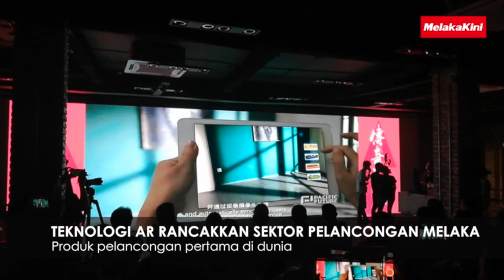TEKNOLOGI AR RANCAKKAN SEKTOR PELANCONGAN MELAKA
Exco Pelancongan, Warisan dan Kebudayaan negeri, Muhammad Jailani Khamis berkata, penggunaan cermin mata atau gogal khusus itu berkonsepkan 'info dan lihat' merupakan produk pelancongan yang pertama di dunia.